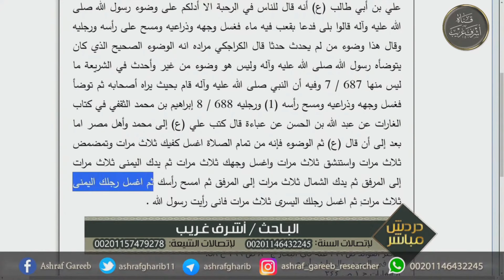حشر شيعي متنكر بصورة سنياً في اية الوضوء هل المسح ام الغسل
تويتير ashrafgharib11
 قناة التغلرام